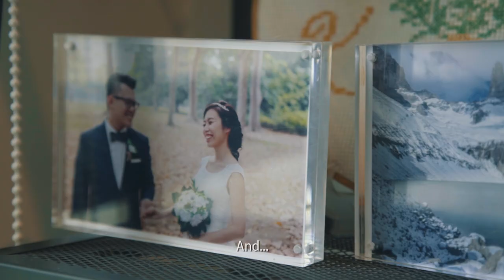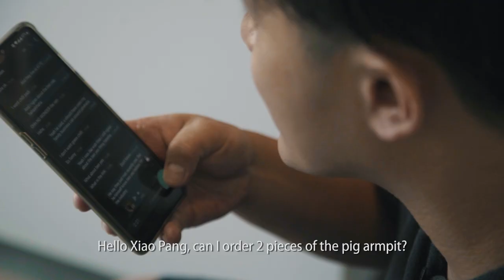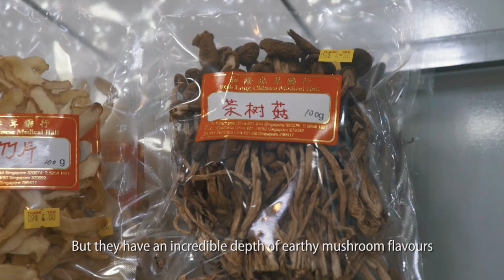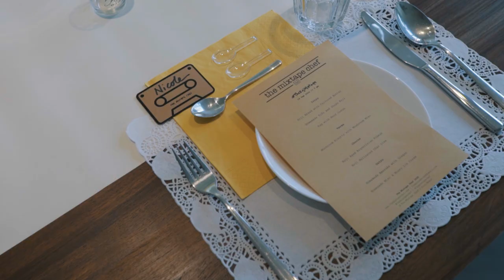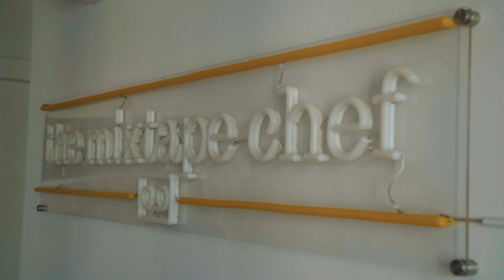24 Hours with a Private Home Dining Chef: The Mixtape Chef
Kenneth quit his corporate job and started his own private home dining experience @The Mixtape Chef with his wife Laureen. Their menu is largely inspired by Koji, a fermentation powerhouse that alleviates multiple ingredients. We follow Kenneth around for a day to show you what goes into the daily routine of a private home dining chef.

Produced by: Seth Lui
Shot by: Solomon Woo, Haniff
Edited by:  Hoo Yi, Solomon Woo